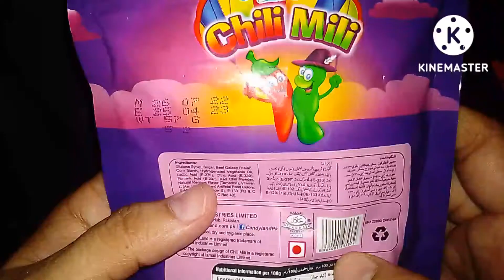sour and soft chilli mili opening kinder enjoy this video bebo chocolate lovers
Hi everyone 👋 I am bebo chocolate lovers plz join me and watch my yummy opening video on my channel